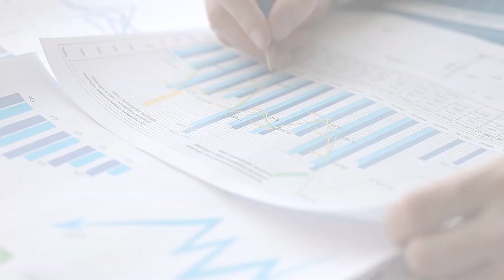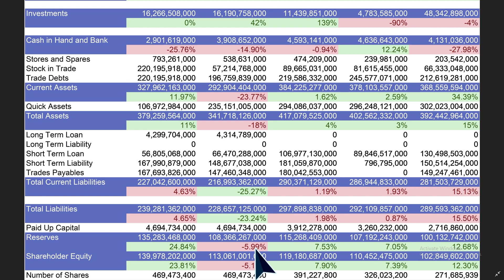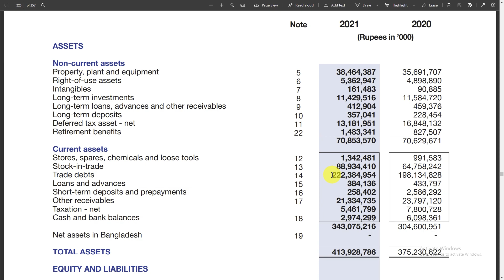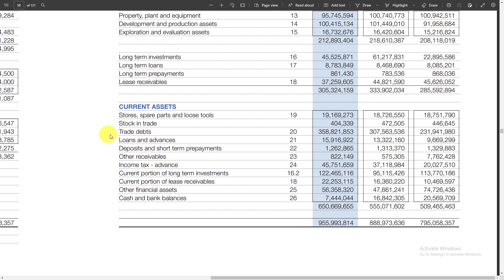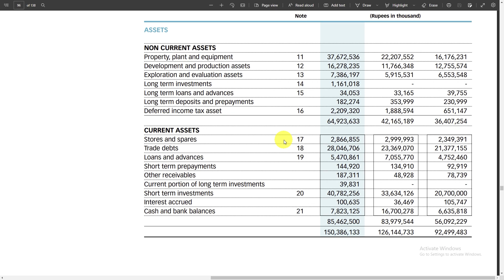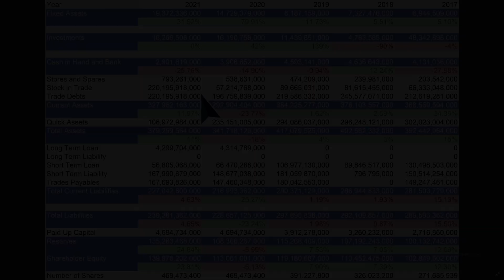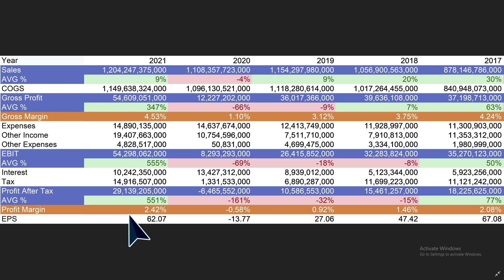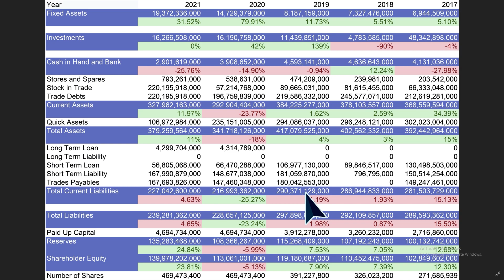Pakistan State Oil (PSO) Stock Fundamental Analysis